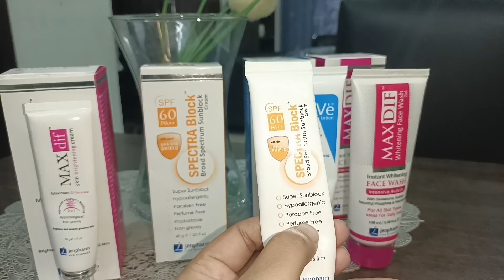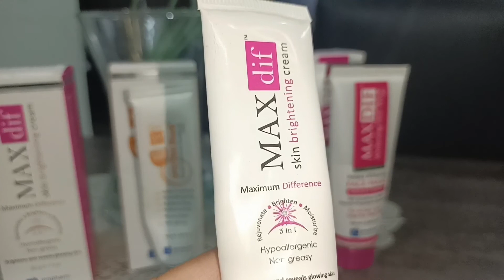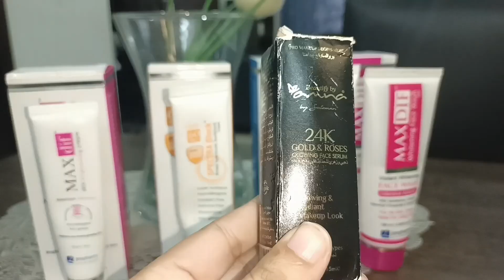//Personal and honest review of Genpharm products.....khud istamal kia ha phr bta ri hu such...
i told you about personal and honest review of Genpharm products...i ued them and now i found results ..ab ma ap se is video ma sari details share kr ri hun k kasa mane issko istamal kia or kia faida hua. or kia nuksan hua...ssb kch bta ri hu video ma...video zaroor dakhain end tk ..pasand ai t like and share kr dain or channel ko subscribe kr dain thanks for watching..